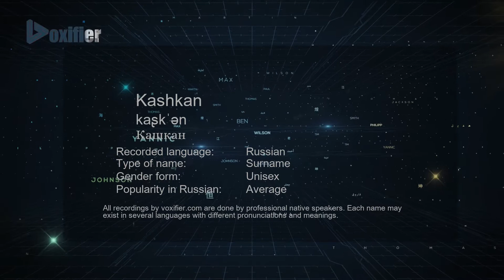How to Pronounce Kashkan (Кашкан) in Russian - Voxifier.com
This is the Russian pronunciation, gender, and phonetics recording of the name Kashkan (Кашкан). The same name may exist in other languages with different pronunciations. Check the meaning of name along with other possible pronunciations or similar names for free Voxifier uses the help of expert linguists to simplify pronunciations by replacing some special sounds with sounds more commonly available across all languages.